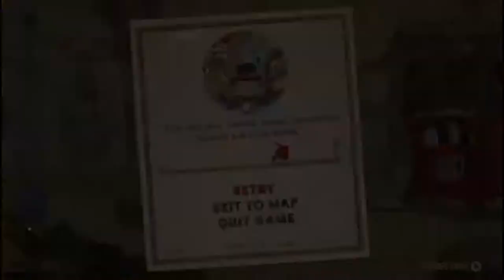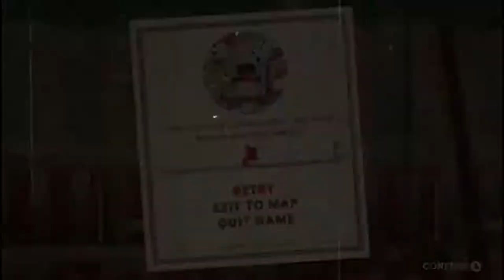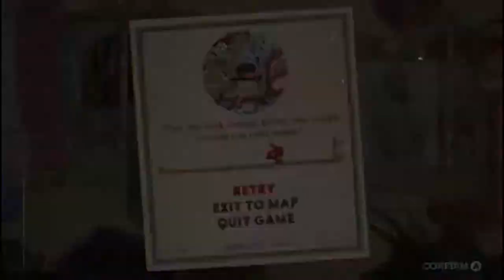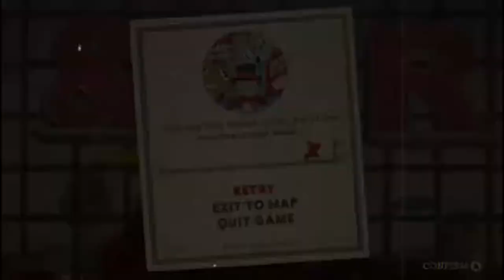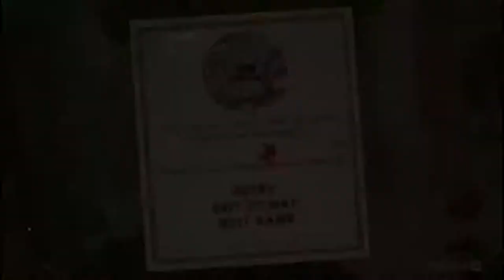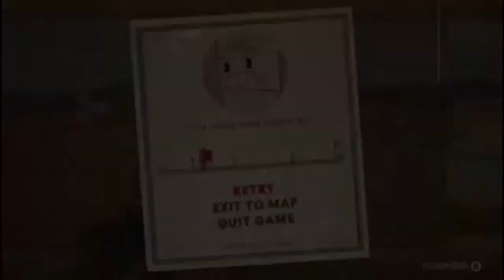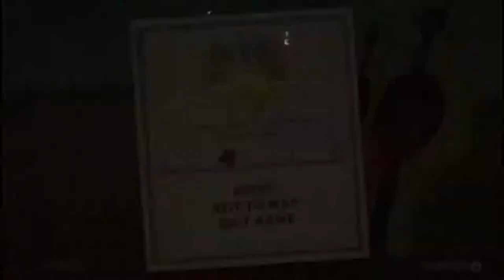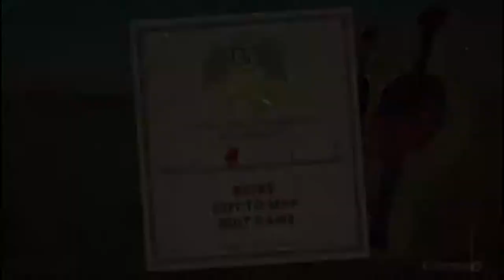Cuphead Pt.4- Who Toucha My Genie?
Well guy's here is yesterday's stream, hope you enjoy the cringe my people! So far it seems like some progress is being made with it, maybe by next year we can finally beat cuphead lmao!

CREDITS